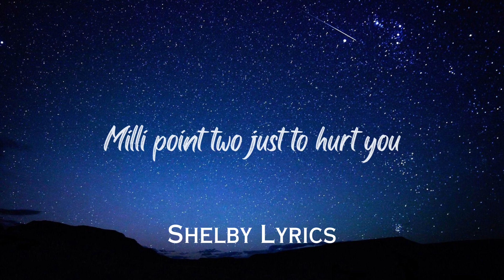The Weeknd - Starboy | Shelby Lyrics Video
Credits
The Weeknd
Song
Starboy
Original Song
Lyrics
Main bitch out of your league too, ah

Then she clean it with her face, man

Ha-ha-ha-ha-ha-ha-ha-ha-ha-ha
Look what you've done!
Ha-ha-ha-ha-ha-ha-ha-ha-ha-ha
I'm a motherfuckin' Starboy
Ha-ha-ha-ha-ha-ha-ha-ha-ha-ha

Pockets over weight getting hefty, ah
Coming for the king, that's a far cry

Hundred on the dash get me close to God

Then she clean it with her face
Man, I love my baby